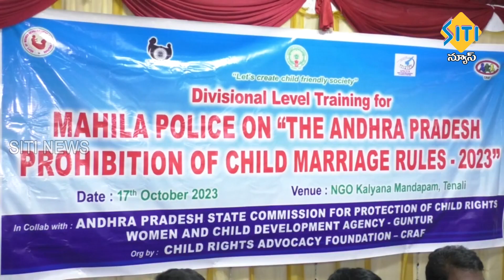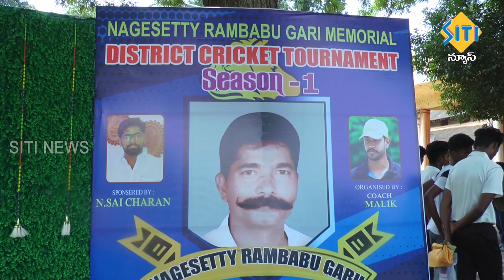TENALI SITI NEWS - 17/10/2023 - 7 30 PM PART - 2